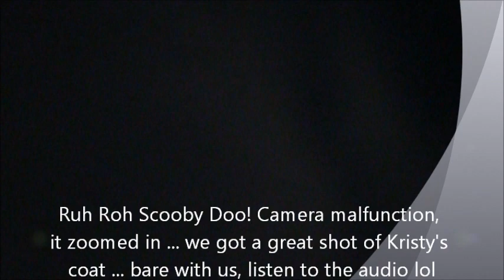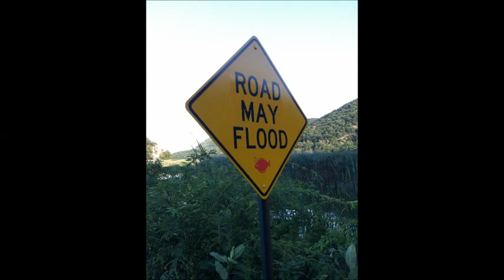The Proposal of Marty to Kristy, December 6th, 2012